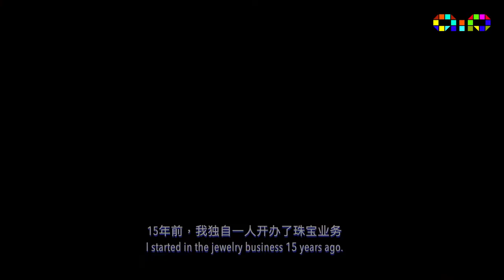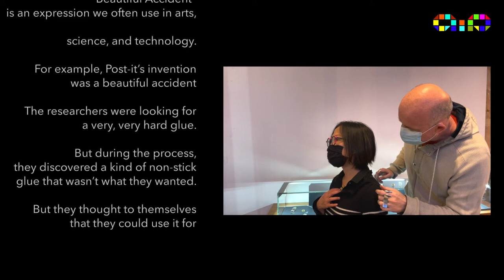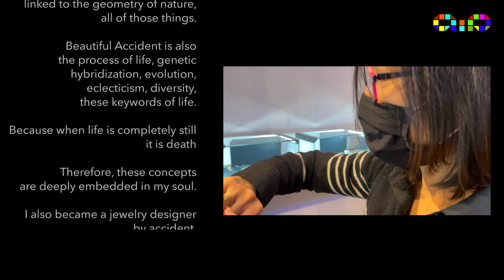不可能变可能，法國珠寶師獨創藝術品牌"美麗意外"French Jewelry Designer's "Beautiful Accident"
QQ在巴黎，獨家採訪拍攝，原創短視頻系列紀錄片。
帶你探秘法國純正的工匠藝術品牌。雙週更新。
In Paris, QQ takes you to go behind the stories of authentic French craftsmen.
Documentary original video series, updated bi-weekly.
【第一集】Bruno Caby早年從事工業設計。15年前创立了自己的珠宝品牌Beautiful Accident。在被告知他所設計的珠寶工藝上無法实现之後，他自己研發了獨特的製作工藝，並不斷探索新的「美麗意外」。他的珠寶：工藝精湛，造型奇特，配戴舒適，個性鮮明。
你是否也想將你的心語和小秘密「鏤刻」入你的珠寶中呢？
Bruno Caby was an industrial designer in his early career.  He founded his own jewelry brand “Beautiful Accident”15 years ago.  After being told that the jewelry he designed could not be  made by traditional methods, he developed his own unique process and has since been constantly exploring  new "Beautiful Accidents“.
His jewelry: exquisite craftsmanship, peculiar shapes, and very comfortable to wear, all with his distinctive personality.
Do you also want to "embed" your most heart-felt messages and little secrets into your jewelry?

Music 1
Provided by a href=" Easy Riders (/a)
Music 2
這裏也可以找到我
👉🏻B站：@奇葩巴黎
👉🏻Facebook[QiP Going奇葩巴黎]
👉🏻了解更多QQ巴黎精彩生活 To know more about QQ